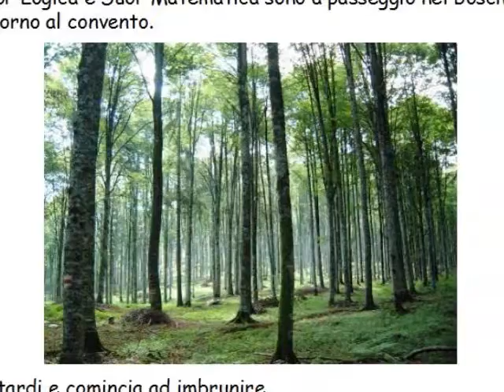suore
suor matematica e suor logica